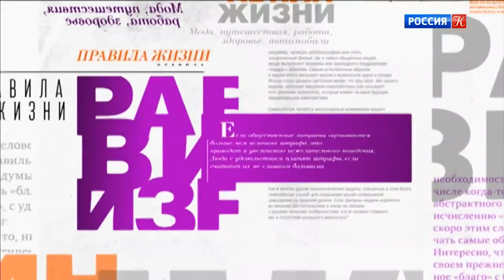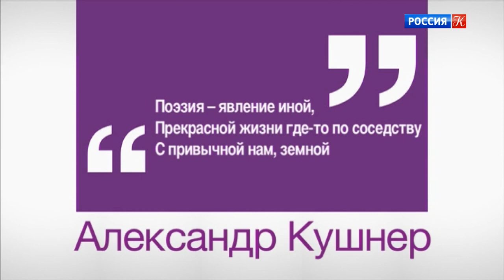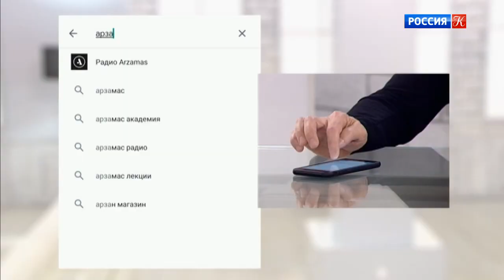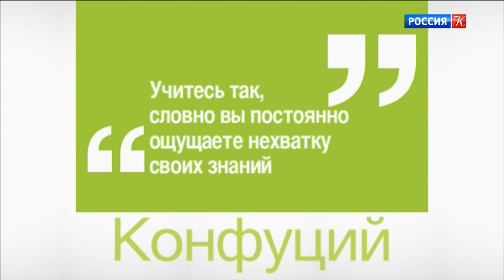Правила жизни. Эфир от 27.11.19 / Телеканал Культура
Правила жизни. Эфир от 27.11.19

Участвуют: Александр Кушнер, поэт. Тема: "Как любить поэзию?"; Филипп Дзядко, главный редактор "Arzamas Academy". Тема: "Новый сезон и радио "Арзамас"; Евгений Фёдоров, директор "Киржачской типографии". Тема: "Киржач сегодня и завтра".